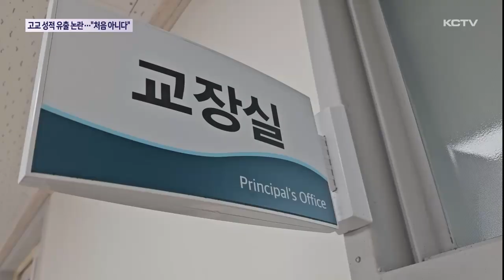고교서 성적 유출 논란..."이번이 처음 아니다"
제주시내 고등학교에서 3학년 학생들의 성적이 유출돼 논란이 일고 있습니다.

내신 점수와 석차 등 민감한 개인정보가 빠르게 공유되면서 논란은 더욱 커지고 있는데요.

문제는 이같은 일이 처음이 아니라는데 있습니다.

이 고등학교 3학년 한 학급 학생들은 단체 카톡방에 올라온 파일을 보고 당혹감을 감추지 못했습니다.

전체 3학년 재학생 중 180여 명의 이름과 내신 점수, 모의평가 점수 등 민감한 개인 정보가 통째로 담겨 있었기 때문입니다.

담임 교사들이 진학 지도를 위해 정리한 엑셀파일을 한 담임 교사가 실수로 학급 카톡방에 공유해 버린 겁니다.

내신 석차까지 담긴 개인정보를 누가 얼마나 열람했는지 정확히 확인되지 않아 2차 피해도 우려되는 상황입니다.

[A고교 학부모]
"속상해가지고 얘도 아무리 성적 안 나와도 자기 성적을 다른 친구들이 다 알고 있다고 생각을 하니까 친구들끼리는 "너 (성적은) 안 봤어" 이렇게 얘기해도 그 충분히 볼 수 있는 입장이잖아요."

문제는 이 같은 유출 사고가 처음이 아니라는 겁니다.

문제의 파일을 올린 담임 교사는 지난해에도 시험 문제지를 실수로 단체카톡방에 공유했다 동료교사들이 문제를 재출제하는 소동을 빚은 것으로 전해졌습니다.

학교 측은 유출 사고 하루 만에 해당 교사를 담임직에서 교체하고 수업에서도 배제하기로 했습니다.

또 제주도교육청에 별도의 감사를 요청해 결과에 따라 징계위원회 회부 여부를 결정하는 등 강경 대응하기로 했습니다.

[A고등학교 교장]
"실수라고 하더라도 지난 번 그 과정이 있었기 때문에 더는 용납할 수 없다. 그래서 이번에는 담임 배제 등 강력한 조치를 취하겠다고..."

내신 성적 등 민감한 학생 개인 정보유출 사고가 반복적으로 빚어지면서 관리 부실이 도마 위에 오르고 있습니다.